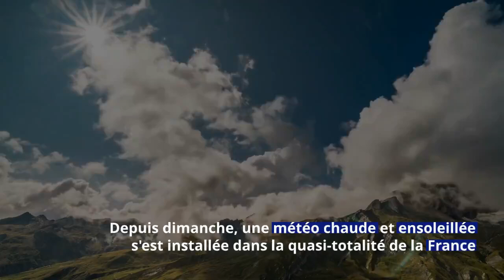Météo : les températures s’envolent, voici les pics attendus cet après-midi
Depuis dimanche, c'est une météo chaude et ensoleillée qui est en place dans la quasi-totalité des territoires de l'Hexagone. D'ailleurs, dans plusieurs zones du pays, le seuil des 30°C a été franchi pour la première fois cette année.